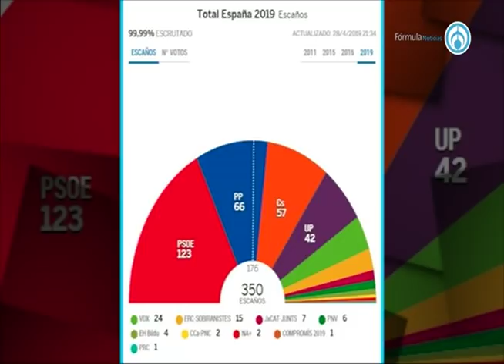Elecciones en España, gana PSOE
-Fragmento de la emisión "Eduardo Ruiz-Healy En Fórmula" del lunes 29 de abril de 2019-